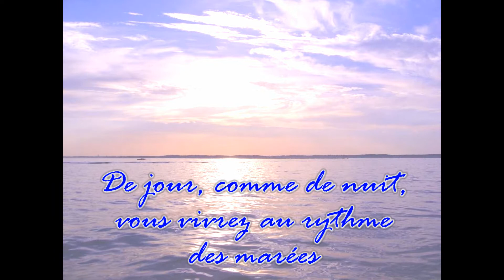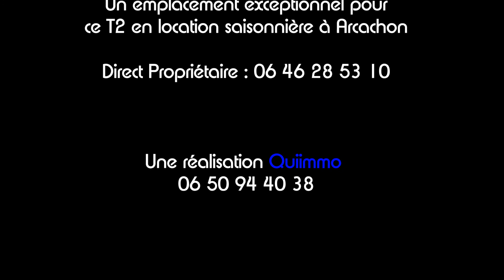Quiimmo A330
A Arcachon, un emplacement exceptionnel pour ce T2 en front de Bassin. Depuis sa terrasse ou sa pièce à vivre, vous vivrez au rythme des marées. Traversant et lumineux, vous y trouverez tout le confort. Sa chambre séparée vous permettra d'y séjourner agréablement à 4 personnes. Parking privatif et garage à vélos.
Direct propriétaire : 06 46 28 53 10